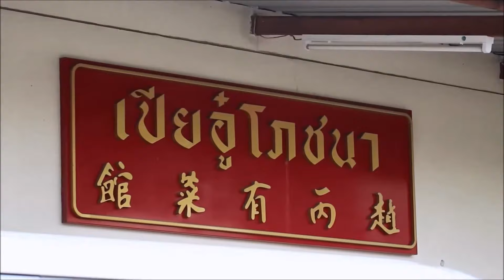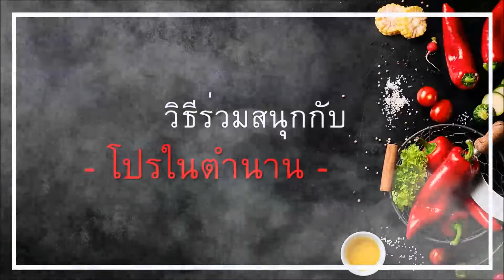ลิ้นติดโปร EP. 74 โปรในตำนาน Part 1/4 24/12/60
โปรในตำนาน :  เปียอู๋โภชนา